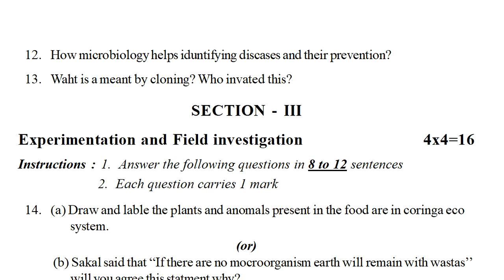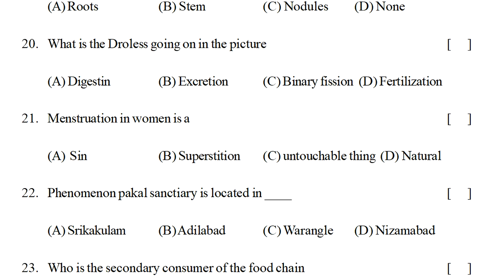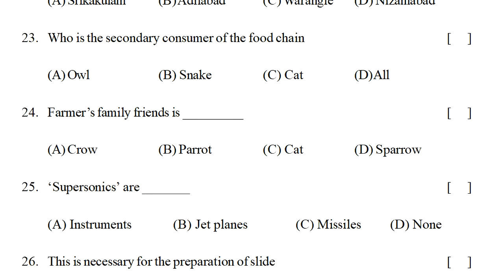summative assessment class 8 science model test paper || sa1 8th class physical science sample paper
8th class physical science sa1 question paper 2022,
8th class physics sa-1 model paper 2022,
sa1 class 8 physics exam previous question papers 2022,

& more links

8th class physics formative exam paper answer sheet 2021 | class 8 sa1 question paper physics 2021

10th class science expected papers 2021 | Class 10 SA model paper science 2021 | class 10 science sa

6th class fa-1 exam papers 2021 | 6th class fa1 question paper Physics 2021 | 6th Physics papers ts

6th class sa1 test papers 2021 | 6th class sa1 exam Physics 2021 | sa1 exam questions Physics paper